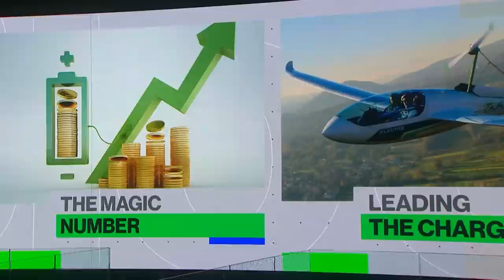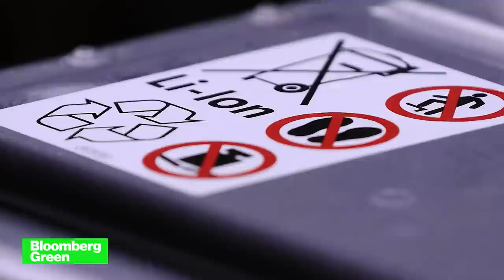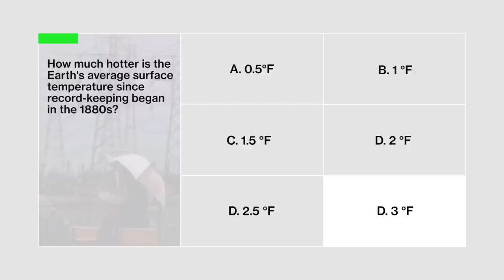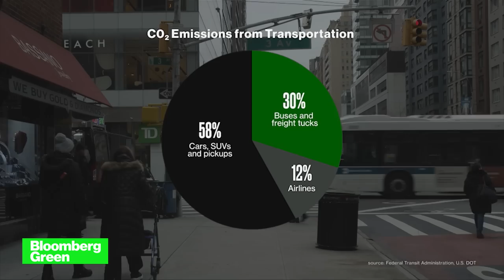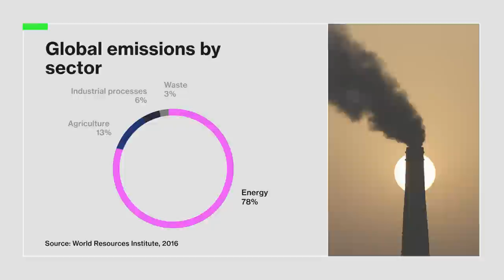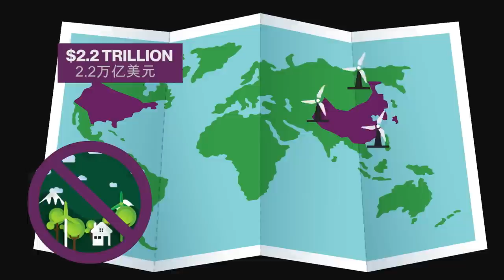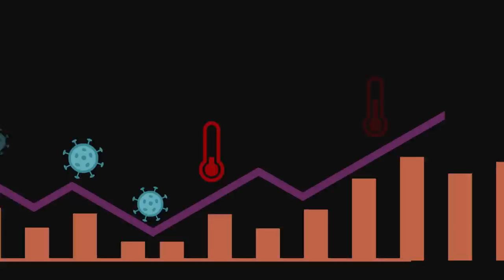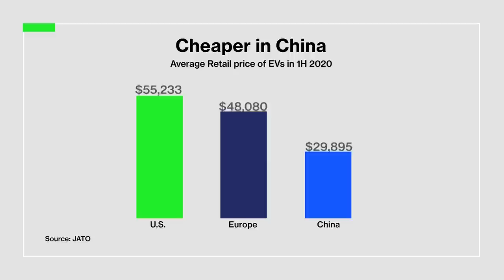'Bloomberg Green' Full Show (11/27/2020)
Nov.27 -- Climate change is the defining story of our time. Bloomberg Green brings you the news, science, and data to understand it in full. Every week, Bloomberg's Kailey Leinz speaks to thought leaders and innovators, while our reporters around the globe bring you the stories of a changing planet. Issues, data, solutions -- this is Bloomberg Green.